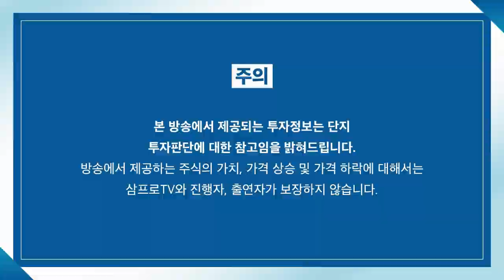[뉴스3] 러시아-우크라이나 갈등 완화 분위기... 악재 해소 될까?